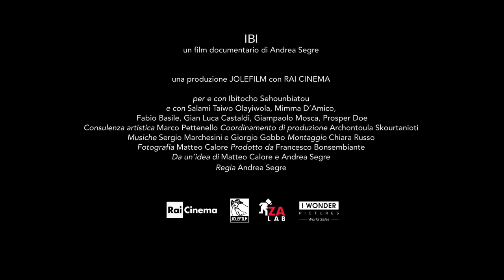Ibi - Trailer Ufficiale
"Ibi" è un film che attraverso la sensibilità artistica di Andrea Segre, racconta una storia reale di immigrazione e dignità.